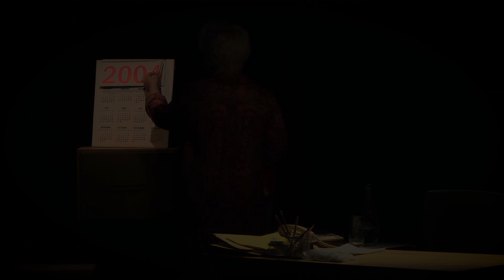התיאטרון הקאמרי - רישיון לחיים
בימוי: רועי הורוביץ
מאת: רון אלישע
תרגום ועיבוד: נאוה סמל
תפאורה: אלכסנדרה נרדי
תלבושות: לירון מינקין
מוסיקה: שמוליק נויפלד
תאורה: רוני כהן
שחקנים: מרים זוהר, אודיה קורן, שרה פון שוורצה
תקציר

מדי שנה נפגשות בחדר אחד במשרדי הקונסוליה הגרמנית, שלוש נשים: קלרה רייך ששרדה את השואה, בתה הילדה והיידי רומל – הפקידה המטפלת בהן.

תמיד אותו סיפור:

קלרה נדרשת לספק "אישור חיים", על מנת להמשיך ולקבל את קצבת השילומים שהיא זכאית לה מממשלת גרמניה. ההליך הבירוקרטי הקבוע מייצר שורה של מפגשים רווים בכאב ובהומור חד: קלרה הציניקנית והקשוחה בזה לכללים, היידי נאחזת בהם ומבקשת למלא את תפקידה על הצד הטוב ביותר, ואילו  הילדה הרגישה והשברירית, מנסה לגשר בין השתיים וסופגת מטחי עלבונות וארס.

"רישיון לחיים" הוא מחזה חדש, פרי עטו של המחזאי היהודי-אוסטרלי עטור הפרסים רון אלישע.

דרמה נוגעת ללב ושנונה, על אודות המפגש הטעון שבין יהודים וגרמנים, בין בני הדור הראשון והשני, בין אימהות לבנותיהן... התבוננות אנושית נבונה בכוחו של הזיכרון ובנחמה שבשכחה.

"יש לי רישיון לחיים. בתוקף לשנה. ואם רשום שאני חיה, אז אני חיה. את מבינה? מה שאומר שהם צריכים לשלם, עד הסנט האחרון. אני ארוקן כל כיס גרמני, כדי שהם לא ישכחו. עד שאני אמות" (תמונה 4).

"מרים זוהר, אודיה קורן ושרה פון שוורצה הופכות את 'רישיון לחיים' בקאמרי לתענוג אמיתי... הטקסט כתוב ברגישות עם תערובת כובשת של הומור וכאב... ביצוע מדויק ורגיש של שלוש השחקניות המיומנות, בהדרכתו של הבמאי, רועי הורוביץ... פנינה אמיתית" (ידיעות אחרונות, 16/6/2017)

"ההצגה משכילה לרגש ולהצחיק בו זמנית בזכות הבימוי המאורגן בתבונה הורוביץ הולך על הגבול הדק בין מורכבות היחסים לבין רגשנות סוחפת ומביים הצגה שלא נרתעת מלגעת בפצעים הפתוחים, בהדרכה מצוינת של צוות השחקניות... אין ספק אלישע יודע לבנות דיאלוגים משכנעים ודמויות אמינות... ראויים לציון העיבוד הקולח של נאוה סמל, התפאורה של אלכסנדרה נרדי והמוזיקה של שמוליק נויפלד, שהצליחו ליצור מציאות אינטנסיבית, והתוצאה: הצגה חזקה ומרגשת. כל אחת מהשחקניות מצליחה להפיק מדמותה רגעים בלתי נשכחים" (מעריב, 13/6/2017)

"הצגה שבה המשחק עושה את החוויה, מרים זוהר, יחד עם אודיה קורן ושרה פון שוורצה, מעניקות לתפקידיהן ולעלילה את המשקל המיוחד של אישיותן, ומצליחות לספר לנו משהו חשוב על עצמנו... שילוב טוב של הומור חד עם אמת חדה אף יותר...נאוה סמל תרגמה ועיבדה את המחזה כך שהוא נשמע מאד מקומי ומוכר, והבמאי רועי הורוביץ מצליח להכיל מצוין את המפלצות של העבר שמיטלטלות בתוך חזות הנשים, בראשיהן וביכולת שלהן לתקשר." (הבמה,4/6/2017)

"דרמה אנושית קטנה ועדינה. הקונפליקט הבין-אישי המבעבע הוא הכוח המניע של המחזה וההצגה, ומבחינה זו גישת הבימוי הצנועה בה נקט הורוביץ מיטיבה עם הדרמה ונותנת לה את מרכז הבמה...מרים זוהר מרשימה, שרה פון שוורצה נוגעת ללב ואודיה קורן משכנעת" (עכבר העיר, 30/5/2017)

" * * * * * מחזהו של רון אלישע האוסטרלי זוכה להעלאה מעולה בתיאטרון הקאמרי... מחזאי שנון, בימאי מחונן, שלוש שחקניות מהמיטב שבמיטב...הצגה מרטיטה, שאפו לתיאטרון הקאמרי" (דה מרקר, 30/5/2017)

"אווירה מאוד חיובית בהצגה, במוסיקה, בהומור, ובעיקר באנרגיה של מרים זוהר ובכשרון של אודיה קורן, שמביאות, עם ובלי רשיון, הרבה חיים לבמה. השילוב בין "הנושא הכבד" לבין הקלילות בפועל יוצרים תוצאה שקהל אוהב" (הארץ, 6/6/2017)

"הצגה שעשויה היטב. עצובה וגם מצחיקה. לעתים גם נוגעת ללב.. המשחק וירטואוזי: אודיה קורן, שרה פון שוורצה ובעיקר – מרים זוהר בתפקיד הראשי" (אתר מגפון, 3/6/2017)

"נוגע ללב ושנון, בזכות הליהוק המוצלח" (אתר מוטק'ה, 5/6/2017)

"מחזה שנון, שהוא כמעט קומדיה מושלמת לשלוש שחקניות טובות...  חוקר ברגישות את הסוגיות הקשורות ביחסי יהודים וגרמנים, ניצולים ובני הדור השני, אמהות ובנותיהן... הופעה מעולה של מרים זוהר, שקטה ומטלטלת של אודיה קורן ושרה פון שוורצה... שלוש השחקניות נדרשו להניח בצד את הרקע האישי והמטען של כל אחת מהן על מנת לצלול אל הדמויות שהן מגלמות, ובהדרכתו הרגישה של רועי הורוביץ, הן עושות זאת בהצלחה גדולה"